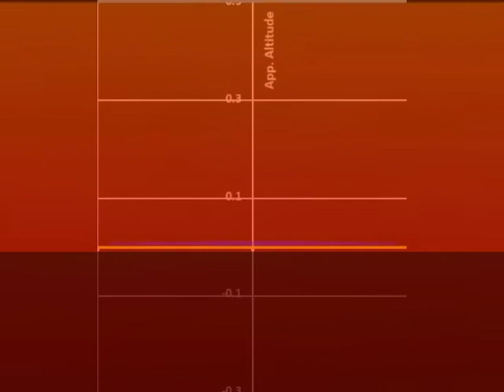BAD Eye height: 70m